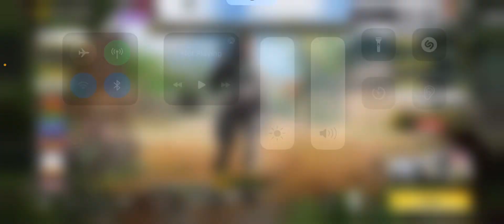2 matches in one - one 🤮 one 🤩 Frontline & shtupid commentary 🥲👌🏼